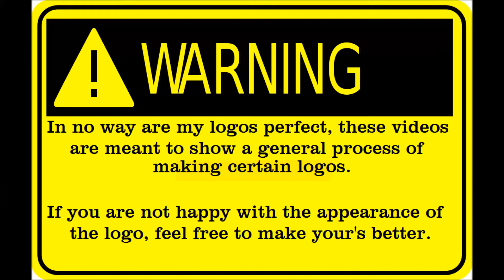NTG:IL Customs How To | Pop-Tarts Logo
How to make the Pop-Tarts logo on NASCAR The Game Inside Line.